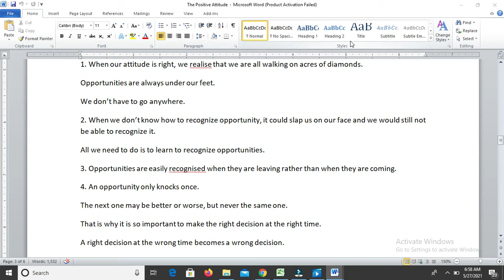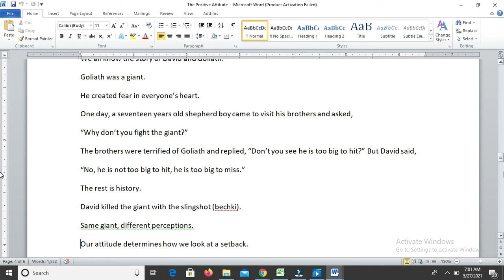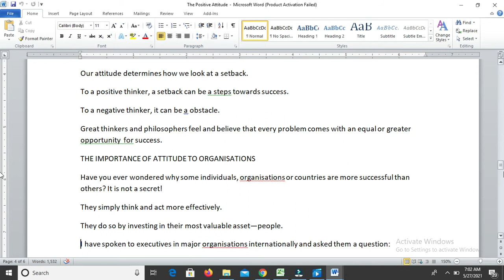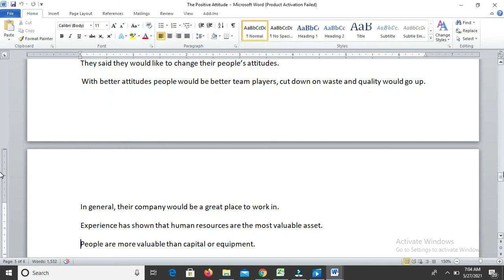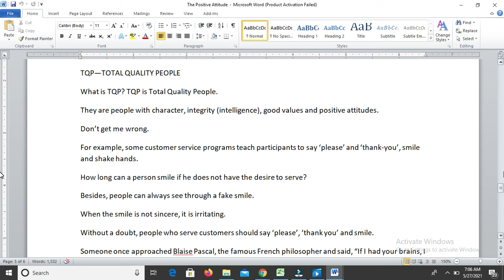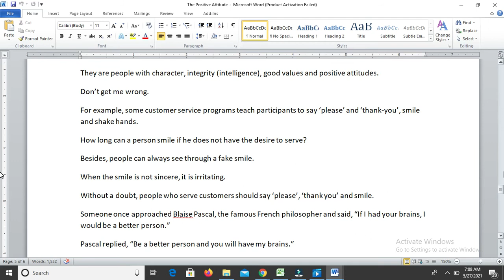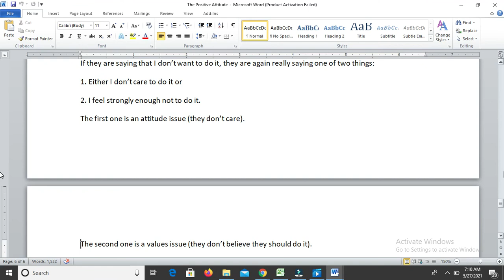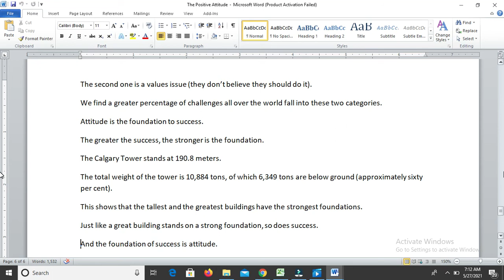Importance of Attitude Part 03